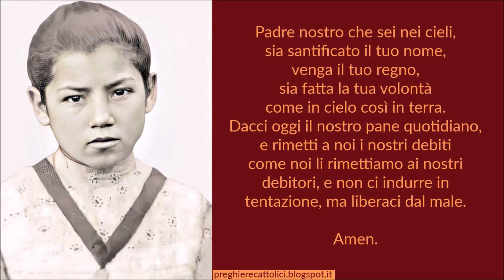Preghiera alla Beata Laura Vicuña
Amen.

Ci rivolgiamo a te, Laura Vicuna, che la Chiesa ci propone come modello di adolescente, coraggiosa testimone di Cristo. Tu che sei stata docile allo Spirito Santo e ti sei nutrita di Eucaristia, concedici la grazia che con fiducia ti domandiamo...

(dire la grazia che si vuole ottenere)

Ottienici fede coerente, purezza coraggiosa, fedeltà al dovere quotidiano, fortezza nel vincere le insidie dell'egoismo e del male. Fa' che anche la nostra vita, come la tua, sia totalmente aperta alla presenza di Dio, alla fiducia in Maria e all'amore forte e generoso verso gli altri.

Amen.

Amen.

Amen.

Amen.

Beata Laura Vicuña, pregate per noi.